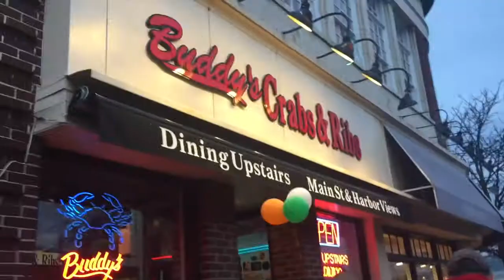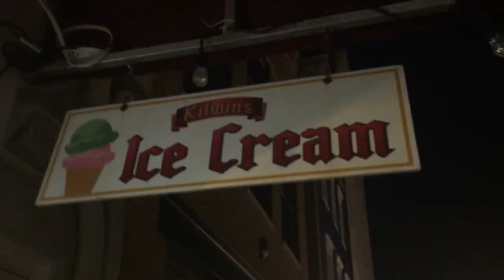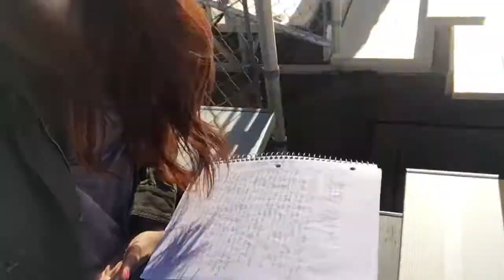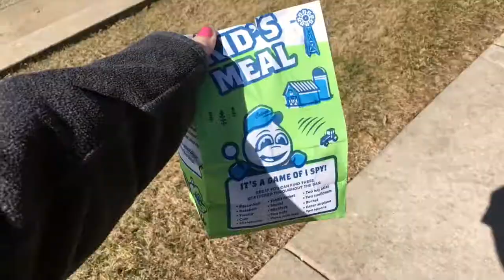BELOIT COLLEGE LACROSSE SPRING BREAK 2017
We had a great week full of long bus rides, team shenanigans, and lacrosse. We hope you enjoy watching!

Shot on iPhone 6s and Sony Handycam HDR-CX230